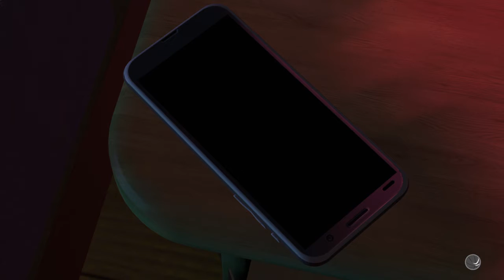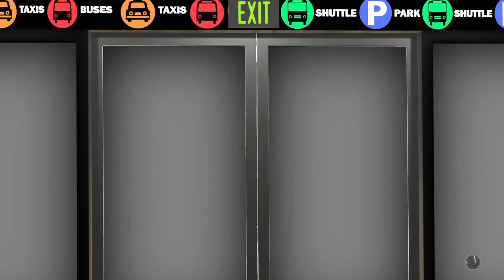NBA 2K19: The Prelude 3